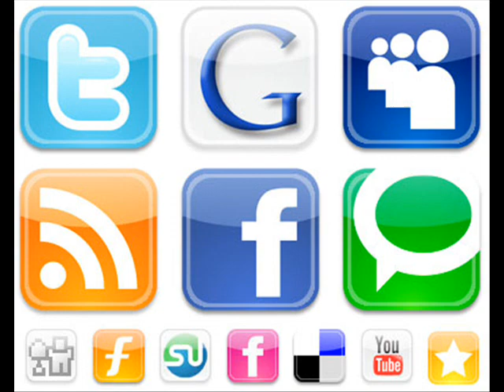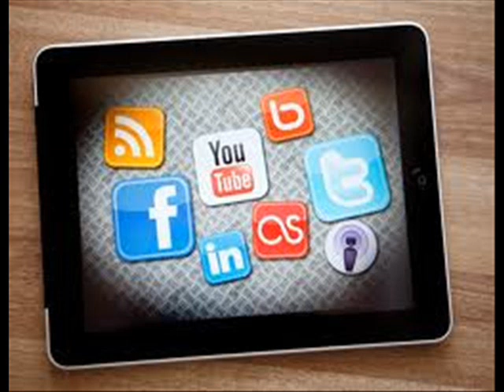Müsəlman qadının Facebooka daxil olması - Rəşad Hümbətov I Fəcr TV